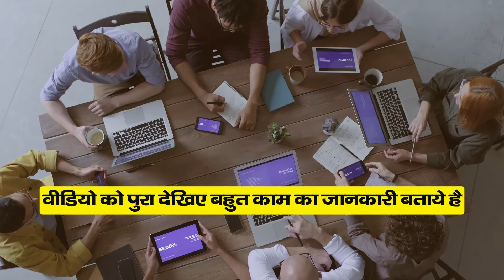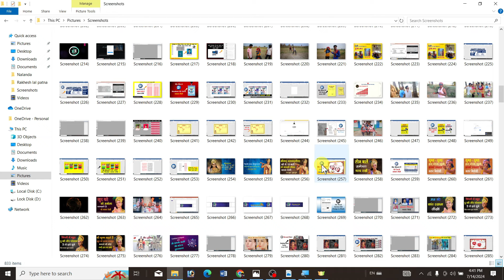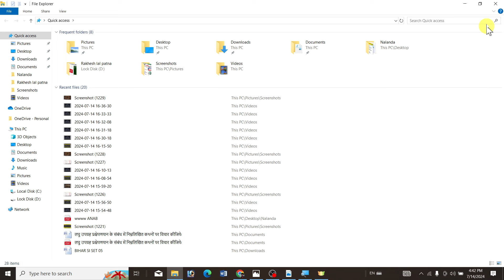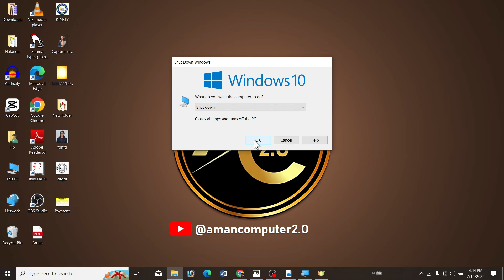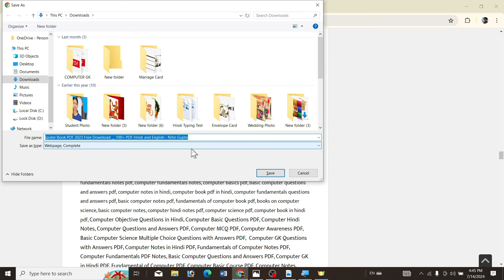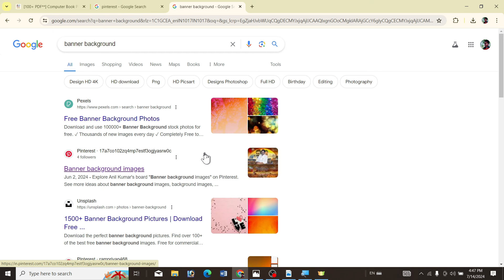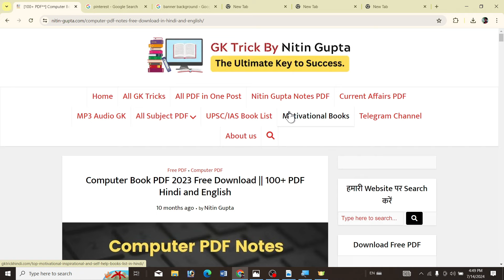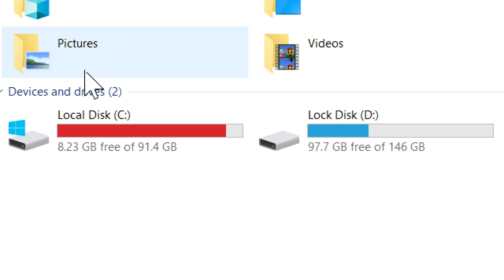Top 10 Amazing Shortcuts Keys. Computer Top 10 Important Shortcuts Key. Keyboard Shortcuts.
हैलो दोस्तों.
अगर आप कंप्यूटर और टेक्नोलॉजी की जानकारी एक दम फ्री और अपनी मातृभाषा हिंदी में सिखाना चाहते है तो आप हमारे चैनल के माध्यम से सीख सकते हो आप को हमारे चैनल पर Computer Basic, Fundamental, ms paint, word pad, ms office(ms word, Excel, power point), photoshop, coreldraw, libre office, Computer Question answer, MCQ, Internet, Tips & Tricks की जानकारी आप की अपनी सरल भाषा हिंदी में मिलेंगी जो कि एकदम फ्री होगी तो आज ही आप हमारे चैनल के साथ जुड़ कर सभी जानकारी का लाभ फ्री में उठा सकते है ।